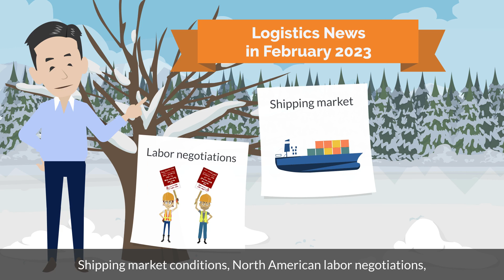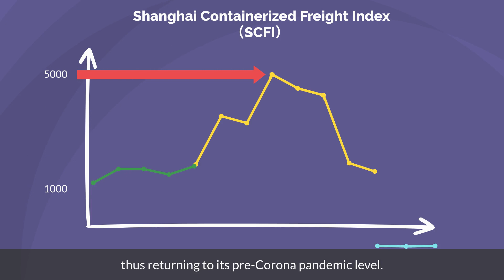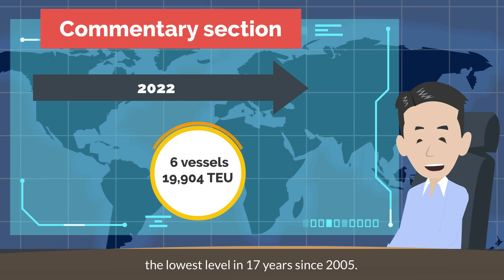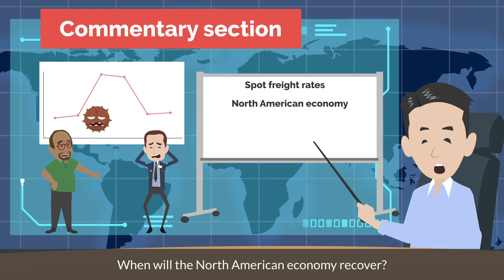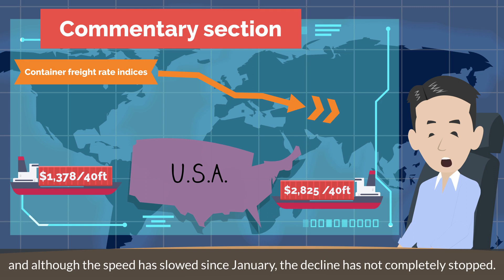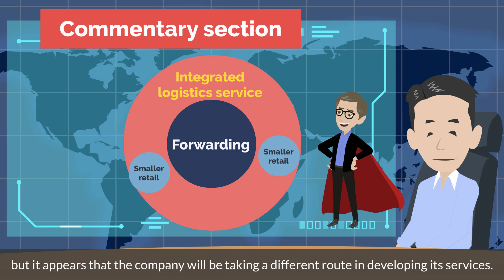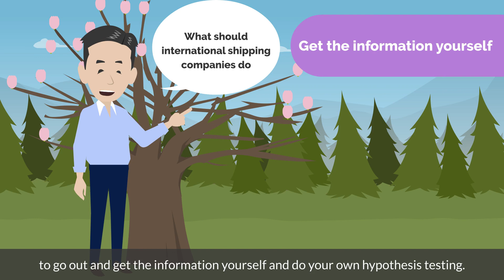Logistics News in February 2023. Explained about Shipping Market, NA Labor Megotiations, Technology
contents
00:00
00:22  Containership Scrap Market to be Active in 2023?
01:08  SC Negotiations for Container Shipping on NA Routes
02:01  SCFI Returns to Pre-Corona Levels!
02:53  Labor-Management Negotiations Resume at U.S. West Coast Ports
03:42  Flexport Announces Shopify App! Targeting Small Importers
04:34  Commentary Section
04:39  Increases of Scrap Vessels
05:45  SC Negotiations Which Shippers Tale a Lead
06:46  Ocean Freight Rate Trends by Route
07:45  Port of Seattle Jurisdictional Issues in NA
09:00  Flexport's Change of Direction
10:01  Summary

☆Radio Channel ☆ Daily Updated☆
IINO san's Logistics Radio

【Profile】
Shinya Iino

15 years experience in business development in Asia and South East Asia. Marketing and Sales specialist in especially Logistics field.